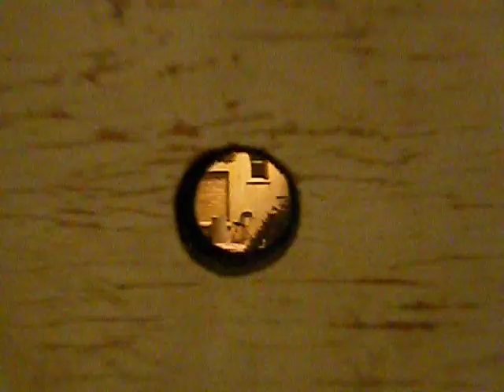Red Trailer Motel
MacMillan instillation at the Oakland Museum of California